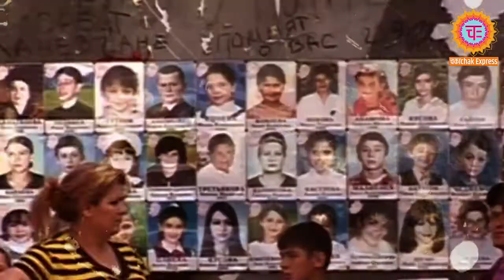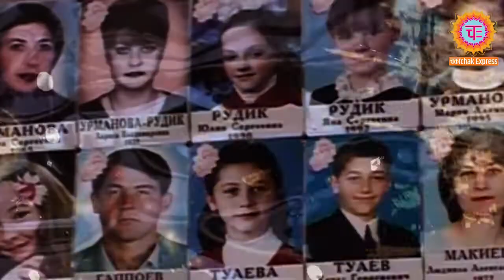दिल दहला देने वाले दुनिया के 5 सबसे बड़े Terrorist attack